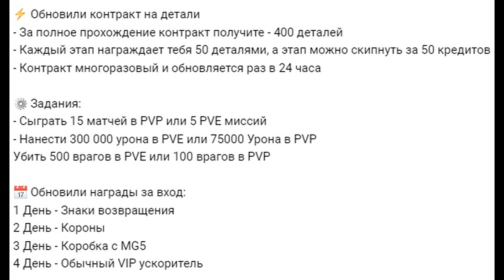ВАРФЕЙС Обновили контракт на детали Warface wf вф варфейс warface 22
DRUMSTICKS
БРАВО  ххх__гоуст__хххх
ЧАРЛИ  ХИТМАН_2017